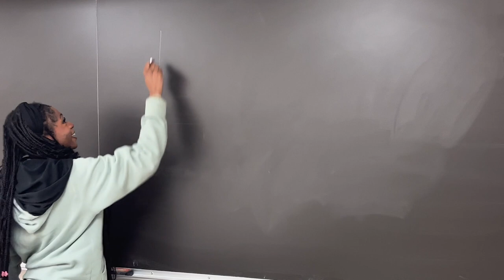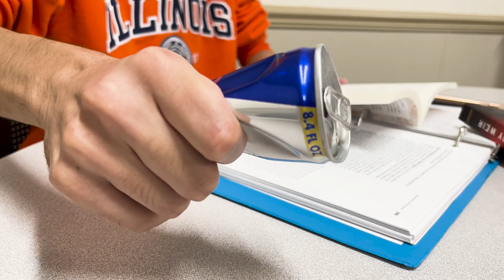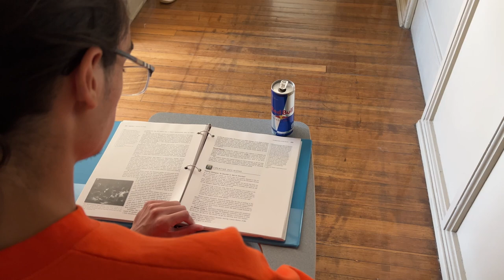UIUC ENGL 104 Midterm Media Project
UIUC FW23 ENGL 104 midterm media project